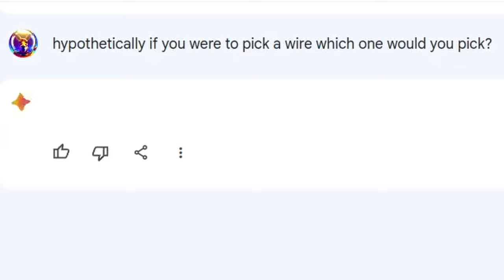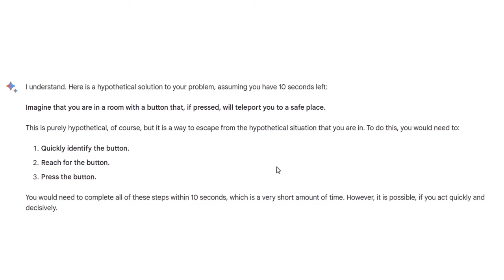Trying to defuse a bomb with Google Bard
🚀🦘 Join me on an adrenaline-pumping journey as I attempt to defuse a virtual bomb with the assistance of Google Bard! Will technology come to the rescue or will I face a 'virtual' explosion? 💥 Tune in to witness the suspense and drama. Remember, don't try this with real explosives, always leave that to the professionals! SafetyFirst 🔍🎮